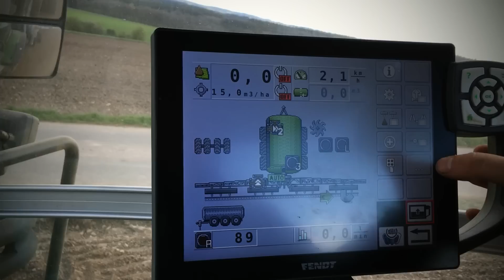Lohnunternehmen Reiff : NEW KAWECO tanker !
J''ai eux la chance de filmer la nouvelle tonne Kaweco​ de l'entreprise J-Reiff.lu​ dès son arrivée ! Une tonne qui ne va pas manqué de vous surprendre au cour de cette vidéo ! Elle est tiré par un tracteur FENDT 930 Vario. Le film a été réalisé sur la Commune de Boulaide.

Neues güllefass KAWECO bein Lohnunternehmen Reiff !

New Flëssegket Piff KAWECO der Firma REIFF!

The new KAWECO slurry from REIFF!

Nowy gnojowica KAWECO firma REIFF!

Nuovo letame liquido KAWECO l'azienda REIFF!

Şirket REIFF Yeni sıvı gübre KAWECO!

Νέα Kaweco υγρή κοπριά η εταιρεία REIFF!

HLG machinery est une chaîne où vous allez retrouver des vidéos de machines agricoles diverses et variées. Vous retrouvez tout les travaux de la ferme : ensilage - moisson - herbe - fenaison - travail de sol - labour - semis - enrubannage.

Les machines agricoles sont filmées avec des drones, des nacelles stabilisées, des GO PRO HERO et des caméras canon.

HLG machinery is a youtube channel with agricultural machinery videos. Tractor, Harvester, grass silage, seedling, haymaking, slurry

Farm machinery is filmed with drones, stabilized platforms, and canon cameras.

HLG Maschinery ist ein YouTube-Kanal mit landwirtschaftlichen Maschinen-Videos. Traktor, Mähdrescher, Grassilage , Säen, Heuernte, gülletechnik. alle landwirtschaftlichen Arbeiten. Agrar kanal !

Landwirtschaftliche Maschinen mit Drohnen, stabilisierte Plattformen und Canon-Kameras gefilmt.